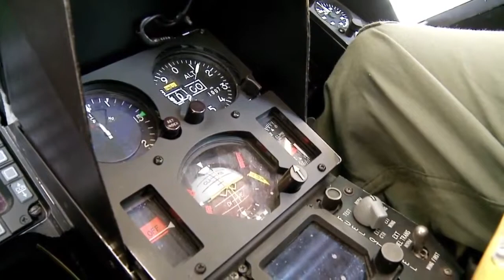F-16 FIGHTING FALCON - KAMPFLY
F-16 er et såkaldt multi-role kampfly, som kan fungere både som jager- og bombefly. Flyet har siden begyndelsen af 1980'erne været Flyvevåbnets spydspids. F16 er blevet brugt i internationale operationer i blandt andet Libyen og Afghanistan og bidrager dagligt til overvågning af det danske luftrum.